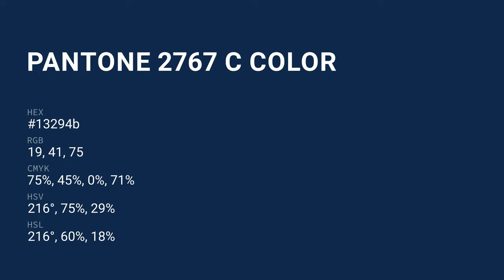color 13294b hex color - Green color - Warm color 13294b